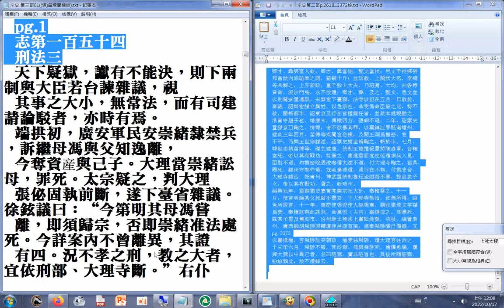第三部 （清）筆煉閣編述pg 1 志第一百五十四 刑法三